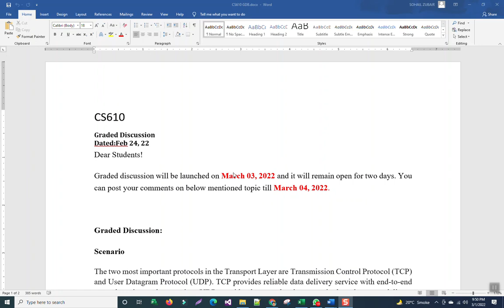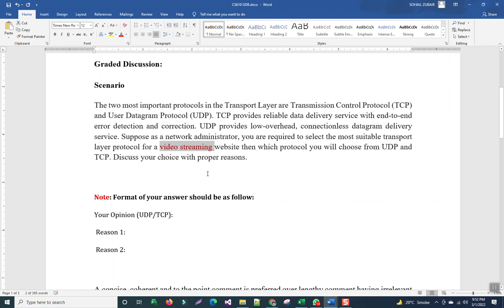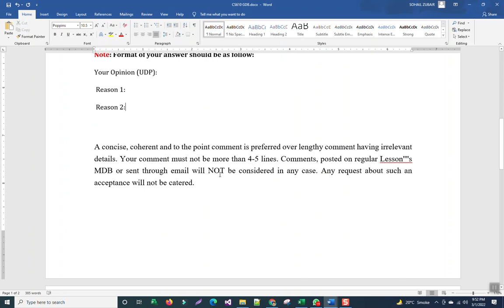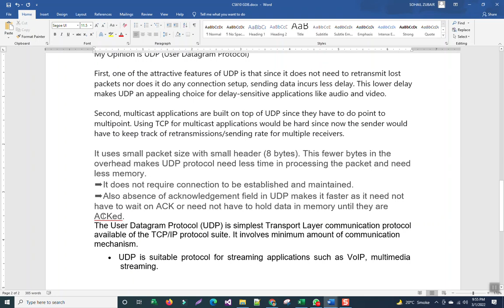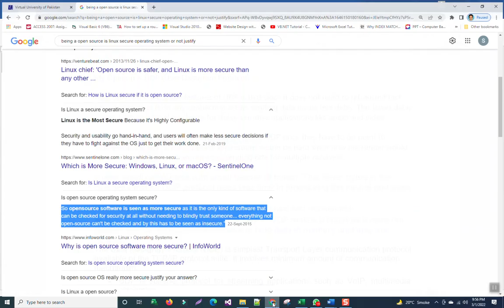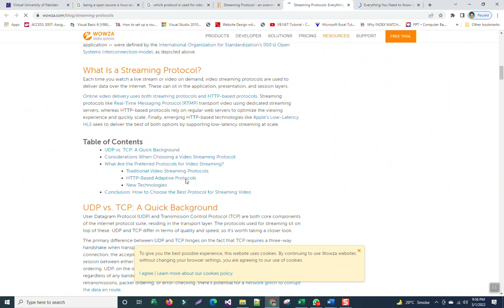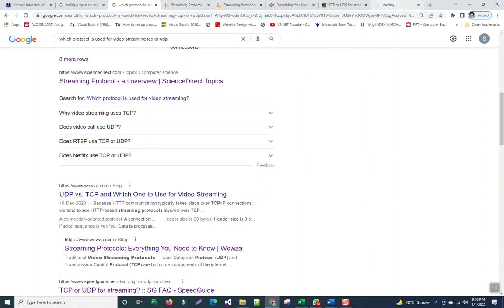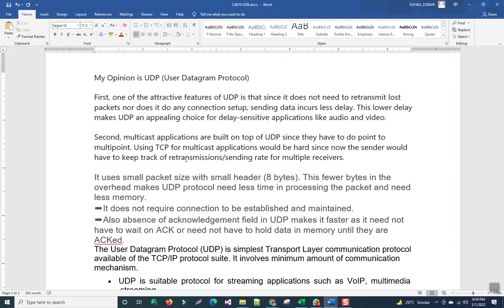CS610 GDB Solution Fall 2021 | CS610 GDB Solution Fall 21 CS610 GDB Solution fall 2022